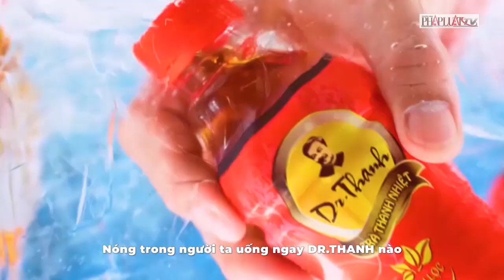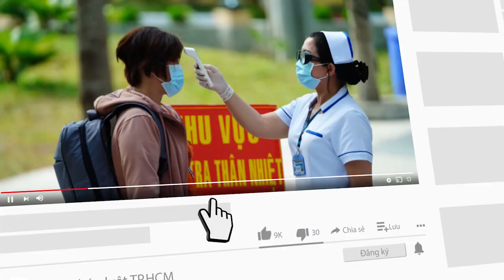Xác nhận độc thân: Nghĩ cách làm tiện hơn cho dân - Góc nhìn chuyên gia - PLO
Chuyên mục nhận định hôm nay xin được trích lại ý kiến của ba chuyên gia luật là ThS Huỳnh Thị Nam Hải, giảng viên Khoa luật, Trường ĐH Kinh tế - Luật, ĐH Quốc gia TP.HCM, Luật sư Lê Văn Hoan và Luật sư Hoàng Anh Sơn cùng thuộc Đoàn Luật sư TP.HCM, để nghe họ mổ xẻ pháp lý xung quanh vụ "Trần ai chuyện xin xác nhận độc thân của một phụ nữ 66 tuổi"